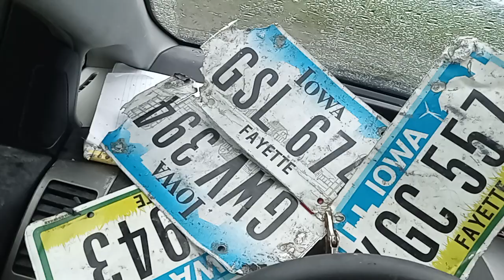7/2/24 VIDEO 2 today DUE TO digital deceivers making my face look MUCH ROUGHER/WIDER on first video.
"rock limit"

There is no limit to the amount of rock one can take off a farm field as long as you have permission from the landowner, which I do. It's my parents' land.

There is a 15 pound limit in some places to be taken from streams and other areas, but not farm fields.

I left for a while after it started raining hard.

I'm back 5:30PM, but leaving to refill grill propane tank.
If anyone used it over the weekend, Monday, or today, it's criminal frauds.

DUE TO INDICATIONS:

1
WHATEVER "affections" anyone has been claiming I had for them in 2024 - is STAGED LIES AS USUAL
Been indicated today again

2
I would NEVER HAVE FEELINGS FOR A MALE

3
I've had NO sexual contact in 6+ years and NEVER HAD SEX WITH ANY MALE NOR WOULD I

1
After I got back from exchanging grill propane tank

2
I started barbequing shrimp & cleaning rocks I got from my parents' field today (hours again)

3
train started honking

4
The shrimp was given to me by His  Hands Food Pantry

5
ALL rocks are from my parents' frield

I had to grab one of the cats here twice the past couple days.
I grabbed him a little hard - as my PTSD level is sky high (anxiety goes with PTSD)
due to CRIMINALS breaking into my home & car 10 times in past 2 weeks as I slept (not exaggerating)

And I've not been getting good sleep for those 2 weeks due to these circumstances, so I have sleep deprivation too (which results in weight gain for me - for some it causes weight loss)

I don't know who the pathetic pieces of crap in the unknown "band" are who continue to defraud a tortured man (me)

WHATEVER ROCK/METEORITE

I've had in my possession, was found ON MY PARENTS' FIELD

If someone else claims I had their stone(s), they INTENTIONALLY THREW THEM on my parents' field for me to find
OR
they put them in with mine when they STOLE MANY of the VALUABLE STONES from me

Those who unjustly stole from me are IN DEBT TO MYSELF AND MY PARENTS FOR MILLIONS OF USD $

Who is the cowardly fraud who rides a motorcycle & defrauds a man tortured for 10 years (me).
He is a piece of crap coward afraid to reveal his identity to me for YEARS.

I don't dance
It always been digital deception

Only DM I've sent from this account  is to FedEx months ago. All else = digitally faked by fraudulent deuchewads

looks like an unknown fraud

A tornado does no good in helping to restore my life

I
WOULD
NEVER
TRAFFIC
ANYONE

It's one of the most hideous things a person could do.  People trafficked are tortured.
I despise those who torture.
They're the weakest.

I'VE NEVER HAD SEX WITH A MINOR

I HAVE NEVER SOUGHT TO VIEW, COMMINICATE WITH, MEET, OR HAVE SEX WITH A MINOR.

IF MINOR TEENAGERS EVER BEEN IN GOOGLE SEARCHES I DO ONCE IN A WHILE (i.e. "sex on bed gif") to see images, I DID NOT SEARCH FOR THEM. MY PHONE PICS ARE SMALL.

No idea who either one of those people are, Michael Easton or the interviewer

I've not been in any car crash since 2001 - and that was minor

No idea who the guy pictured is

I told my mother on phone
(after 10 break-ins of my home & car as I slept)

that I've been through more & lost more than 90% of combat duty military
PAST 10 YEARS

"the only military been through more are those who died or lost limbs or worse PTSD than me"

I've never tried to carjack anyone.

Pathetic liars if indicated

Depp & Co.

The way to "de-escalate" PTSD